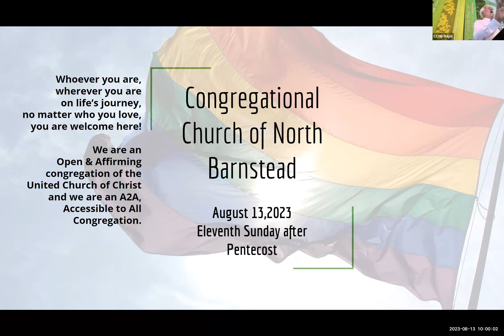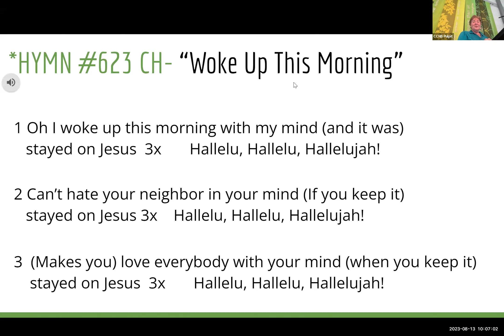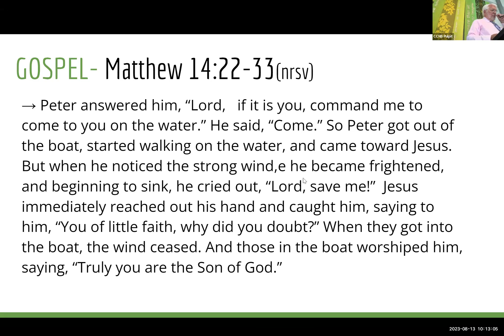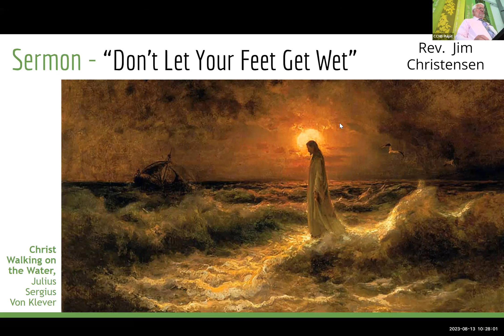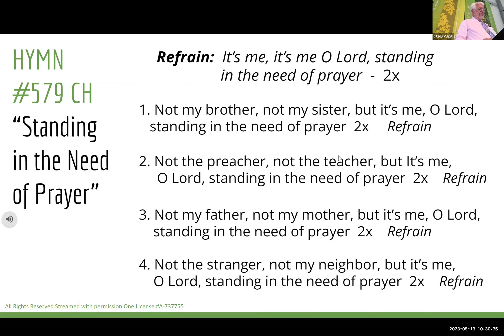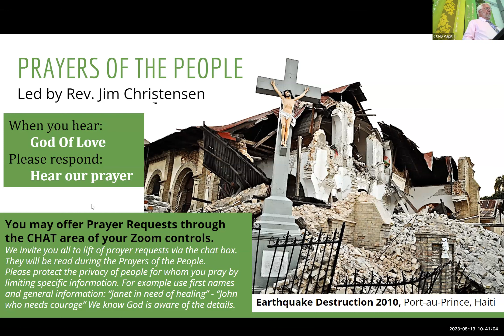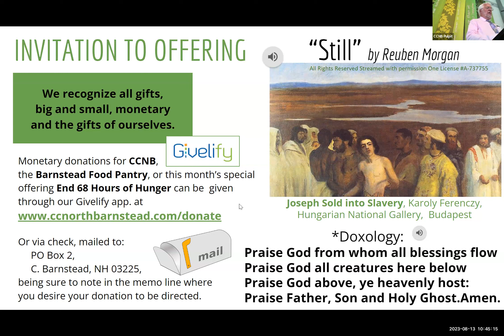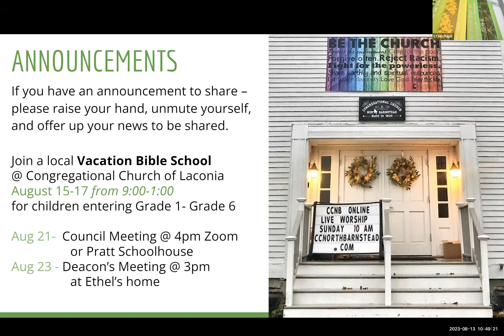13 August 2023 CCNB Worship Recording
The recorded worship service of teh Congregational Church of North Barnstead - UCC, from 13 August 2023, meditation “Don’t Let Your Feet Get Wet”, by Rev. Jim Christensen.